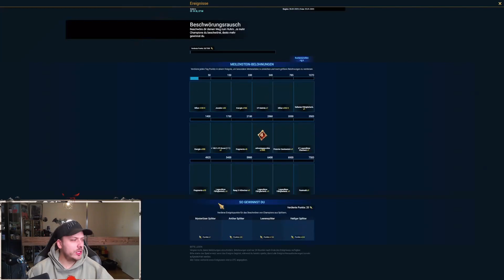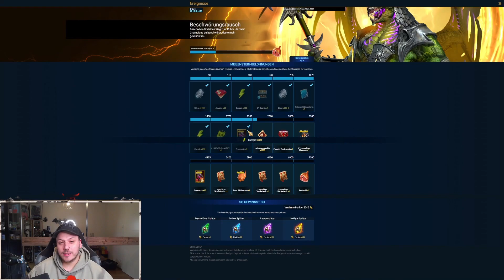Free 2 Play #18 ¦ Schaffen wir die Fusion noch? ¦ SHARD PULLS ¦ Raid: Shadow Legends ¦ Deutsch¦Guide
Im Endspurt einen Fehler gemacht. :(

Timestamps:
00:00 Einleitung
00:41 Aktuelle News
02:59 Fusion verkackt?
04:13 Doom Tower
04:28 Fortschritte!!
06:15 Feuerritter 20 Check?
08:56 Spinne 20 Check?
11:34 Nächster 60er?
13:10 Fraktionsplan
17:38 Seelen Pulls
20:50 SHARD PULLS
24:50 Fazit

Trymoin-Partnerschaft von mir!

Schaut auf unserem atemberaubenden Discord-Server vorbei und lasst uns jede Menge Spaß auch außerhalb von Youtube und Twitch haben:

Streams mittlerweile nur noch auf Youtube :)